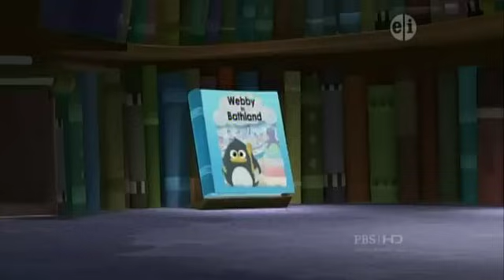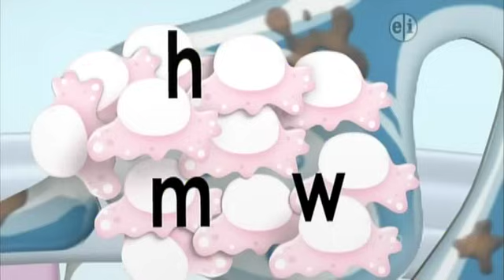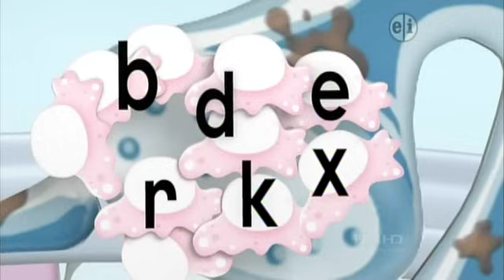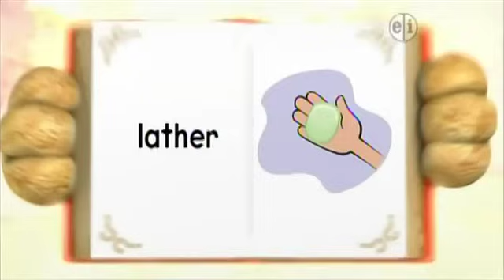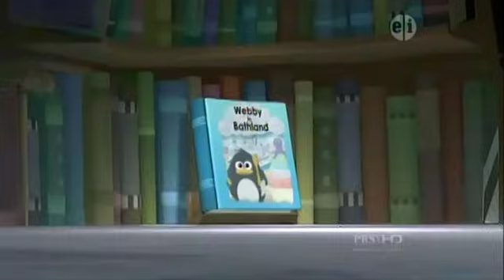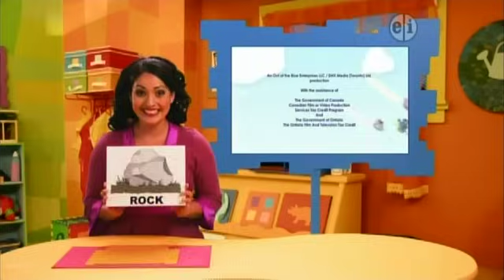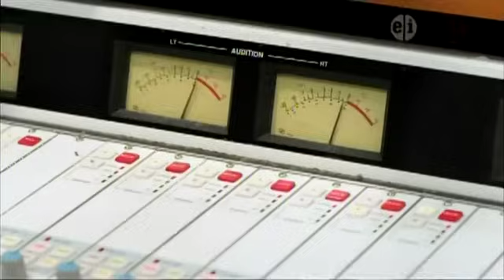067 Super Why Webby in Bathland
@Family Gaming on Roblox & Mc